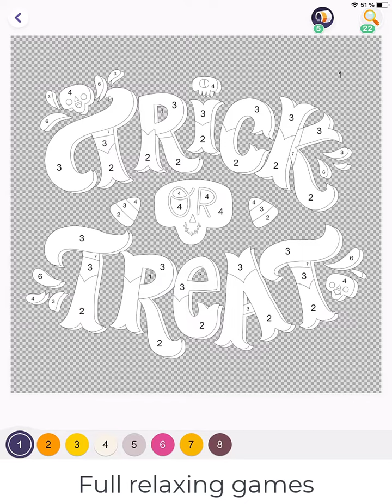Hey Color Picture 0704